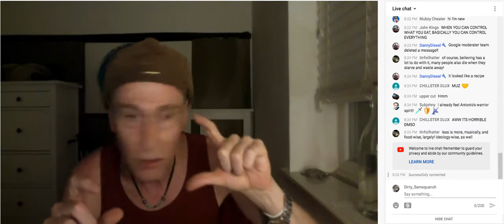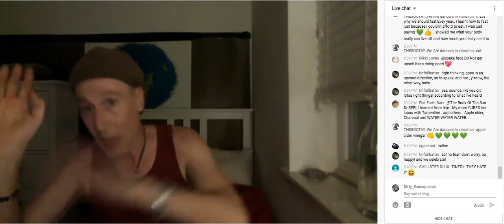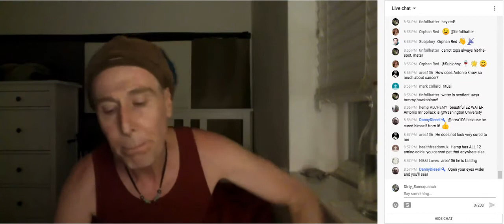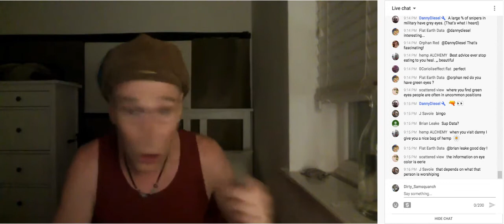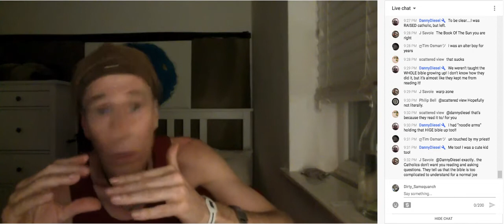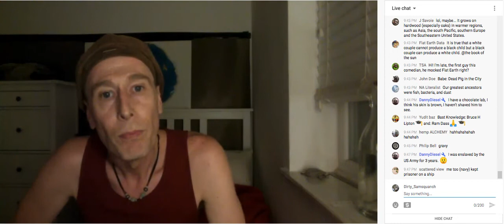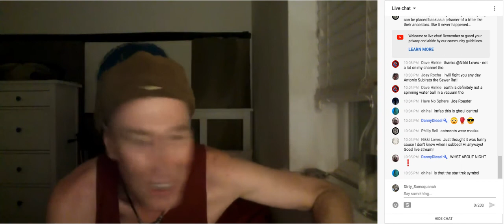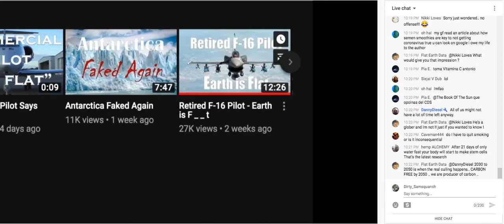Antonio Livestream "C" word Killa pt2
visit The Book of the Sun
Here he breaks down the LIES of "C" and starvation